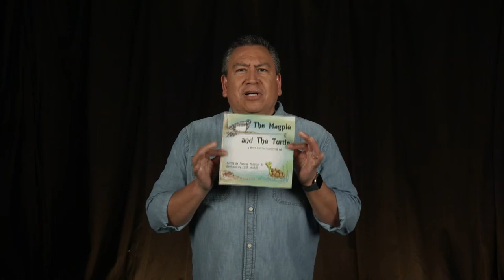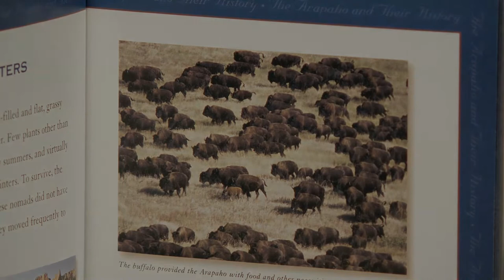Tsistsistas and Hinono'ei Today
Episode 1: The Tribal Flag with Gordon Yellowman.
Cheyenne and Arapaho Television CATV is a Public Educational TV station (K35MV-D) owned and operated by the Cheyenne and Arapaho Tribes.